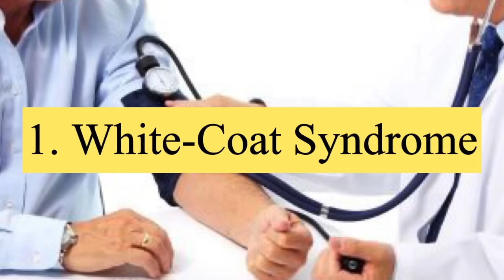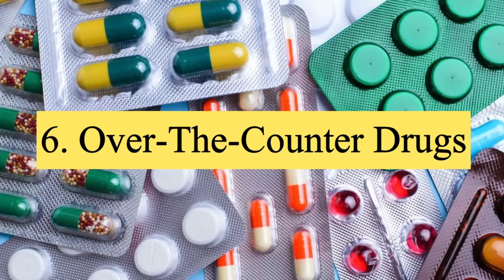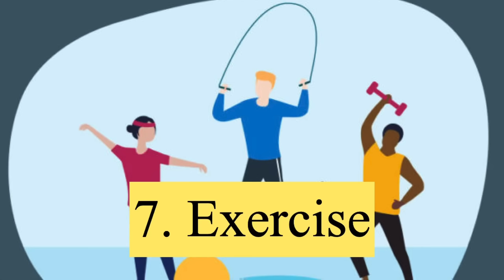10 Reasons: Fluctuating BP - Dr. Gary Sy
Some variation in your blood pressure throughout the day is normal. In fact, there are a number of reasons for this including small changes in daily life, such as stress, exercise or even how well you slept the night before. If variances in your blood pressure readings exist, it is important to know that there are some factors you can control—but some you can’t. Let’s look at some of the reasons that may cause your blood pressure to fluctuate.

Clinic details:
3rd Floor of Bell-Kenz Tower
127 Malakas Street